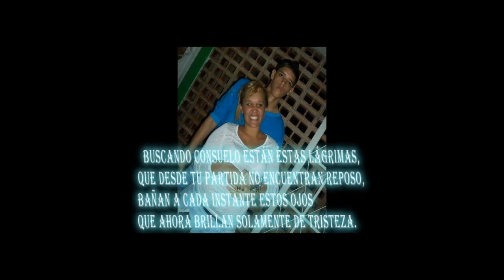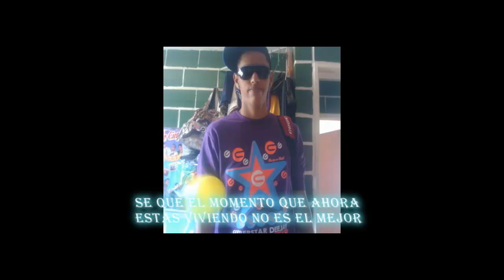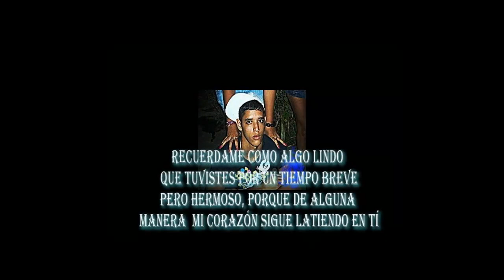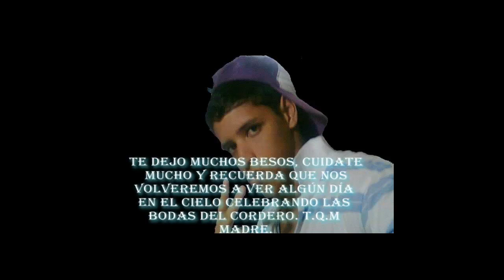RODOLFO LOZANO..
CON MUCHO CARIÑO DE LA FAMILIA RODRÍGUEZ... PARA LA FAMILIA LOZANO.

QUE DIOS TE TENGA EN SU SANTA GLORIA NIÑO.

CRÉDITOS: LIS...